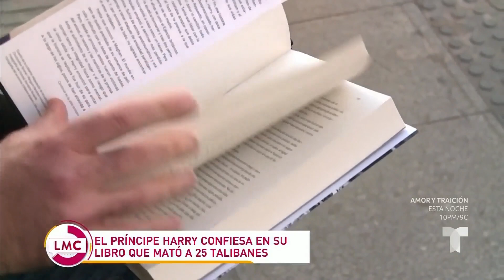El Talibán se burla del príncipe Harry y lo llama "perdedor" | La Mesa Caliente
En su nuevo libro, el príncipe Harry confesó haber matado al menos a dos decenas de soldados enemigos durante su servicio en Afganistán.